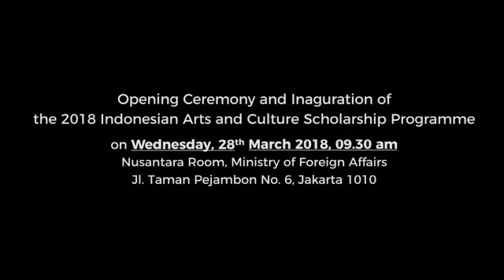Snapshot on Indonesian Arts and Cultural Scholarship.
“Snapshot on Indonesian Arts and Cultural Scholarship run by the Ministry of Foreign Affairs of the Republic of Indonesia. The program was initiated in 2003, and still continue until today”.